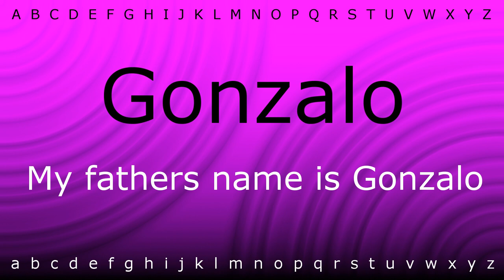Here I will teach you how to pronounce 'Gonzalo' with Zira.mp4